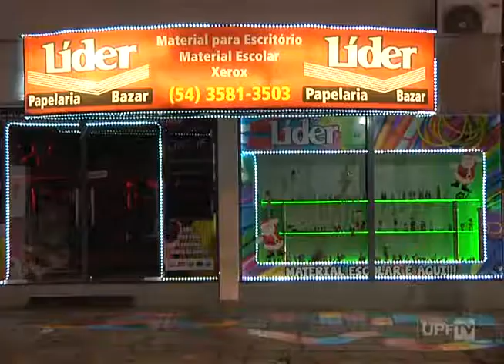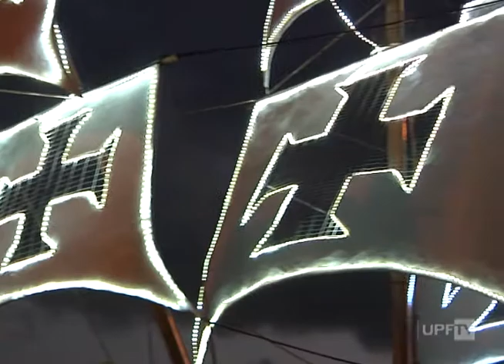Concurso 1º Natal Iluminado Boqueirão Legal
Conheça uma iniciativa que vai deixar Passo Fundo mais iluminada nesse Natal. É o primeiro Boqueirão Iluminado com premiação e as inscrições vão até dia 13 de dezembro e podem ser feitas pelo

Reportagem: Julia Possa
Imagens: Pablo Pinheiro